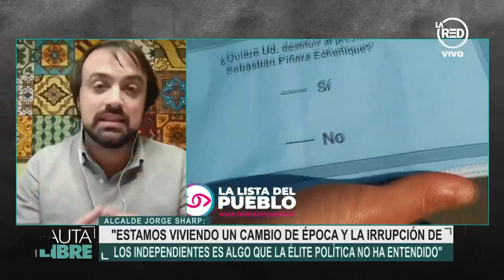Jorge Sharp se refiere a la irrupción de independientes en el mapa político chileno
El alcalde reelecto de Valparaíso, Jorge Sharp, conversó con Pauta Libre, descartando que haya sido proclamado como candidato presidencial por la Lista del Pueblo. Además se refirió a cómo los independientes han irrumpido en la política tradicional chilena.